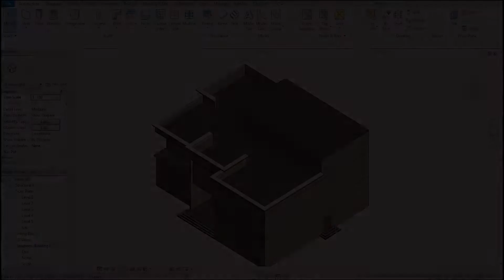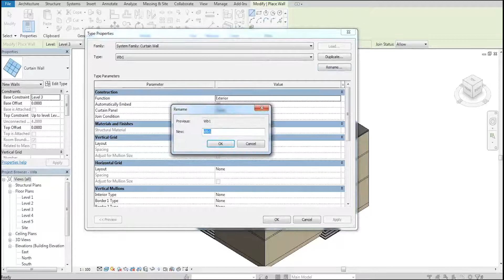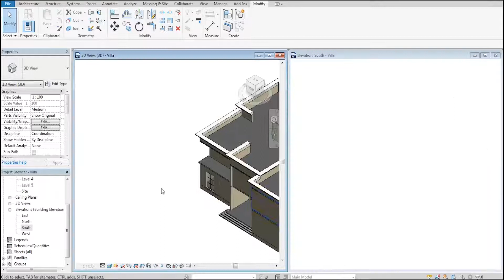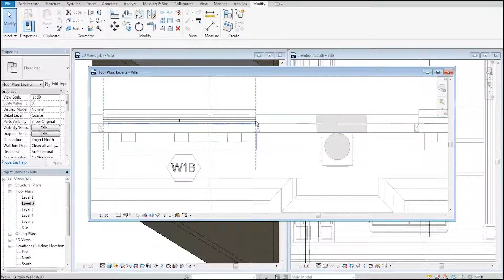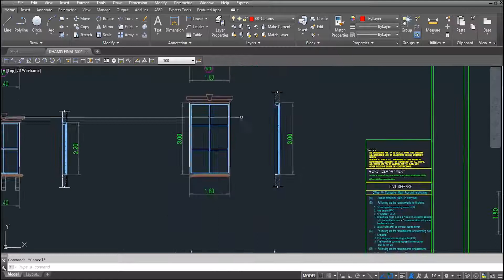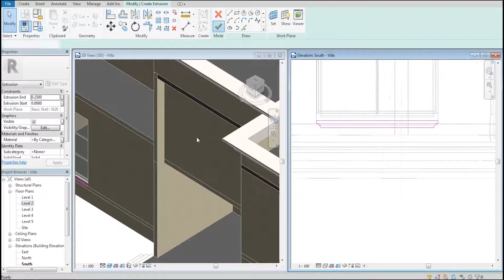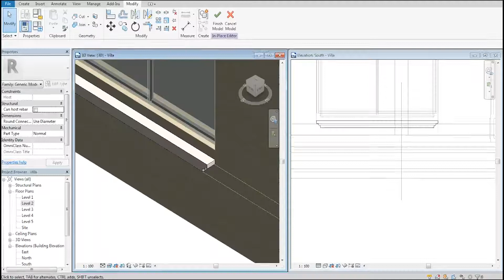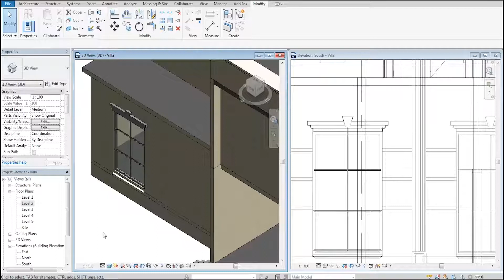14-Glassed Window in Revit Arch||الشبابيك الزجاج على الريفت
دوره احتراف الريفت المعمارى بكل تفاصيله
الملفات الخاصه بالدوره